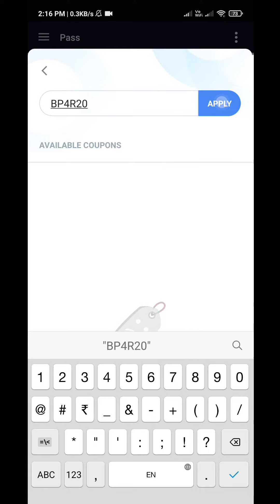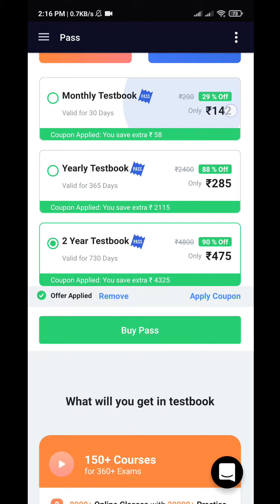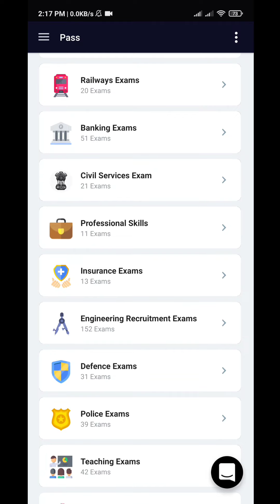Testbook Test Series Coupon Code| Testbook coupon code today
BP4R20

BOI02F

UQCWN3

Topic Covered